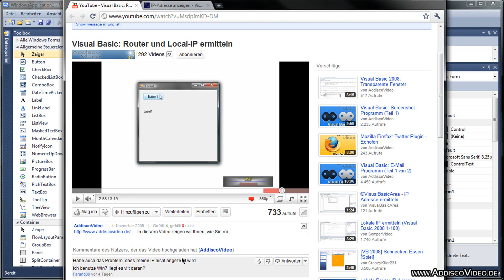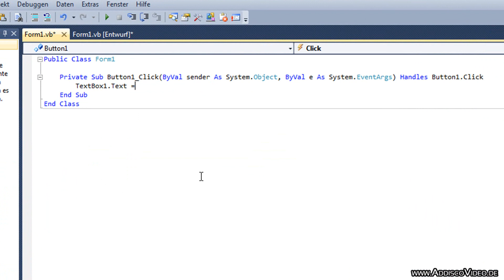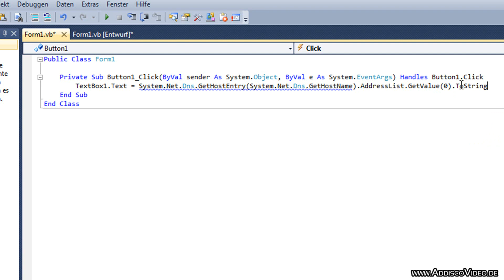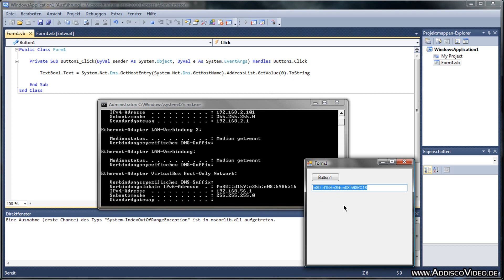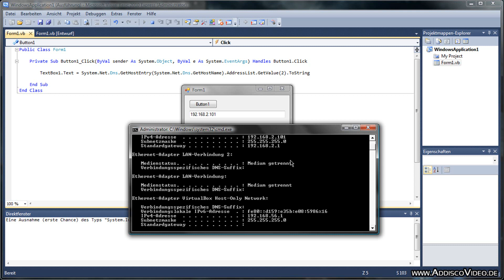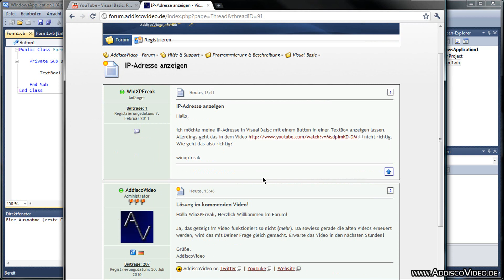Visual Basic: Lokale IP-Adressen herausfinden (IPv4 und IPv6)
- In diesem Video zeige ich Ihnen, wie Sie in Ihrer Anwendung in Visual Basic Ihre lokale IP-Adressen, egal ob IPv4 oder IPv6, anzeigen lassen können. Sollte aber ein Protokoll (z. B. IPv6) nicht aktiviert sein, so kann auch keine Adresse ausgegeben werden. Sollte dies der Fall sein, so kontrollieren Sie, ob Sie das entsprechende Protokoll auch wirklich aktiviert haben. Im Video wird die Visual Basic 2010-Version genutzt. Es funktioniert aber auch ohne Probleme mit der Visual Basic 2008-Version.